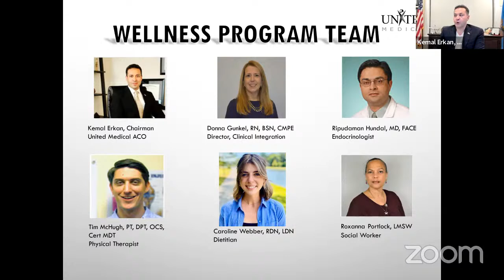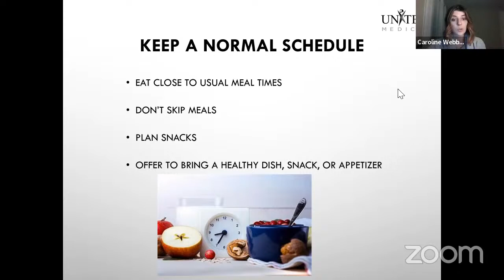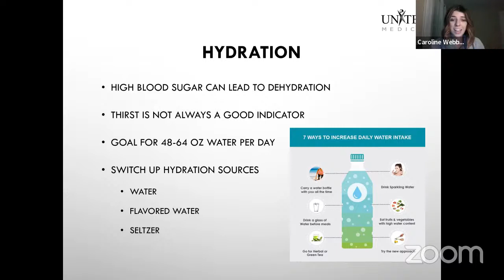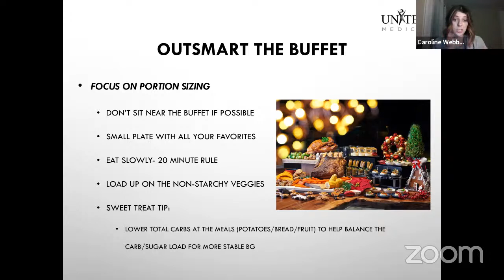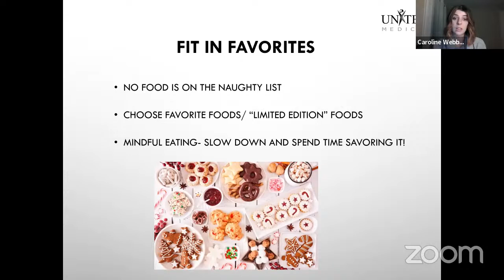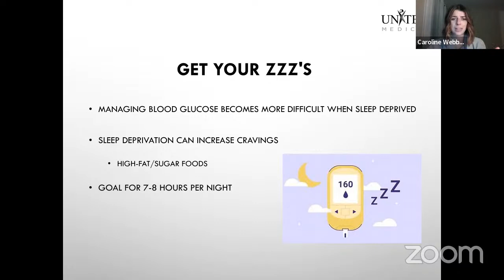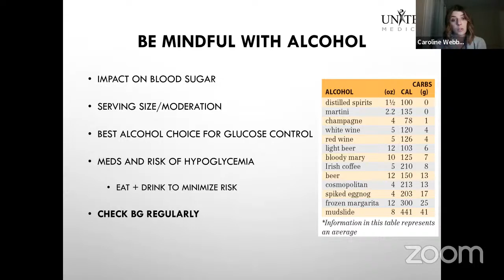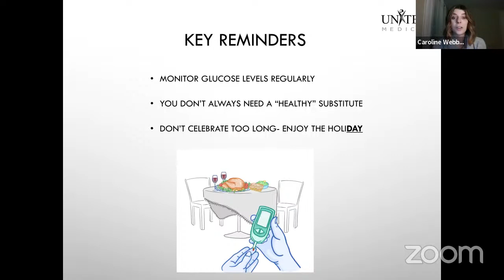Diabetes Management During the Holiday Season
Diabetes Management
Join us every second Wednesday of the month as Caroline Webber, RD, LDN goes live with @United Medical ACO Chairman, Kemal Erkan and Director of Clinical Integration, Donna Gunkel to discuss Mindful Eating. Hope to see you there!